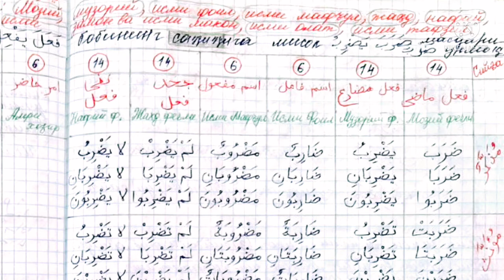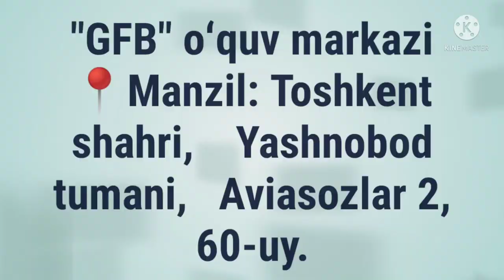SARFI KABIR VA SARFI SAGʻIR HAQIDA TUSHUNCHA